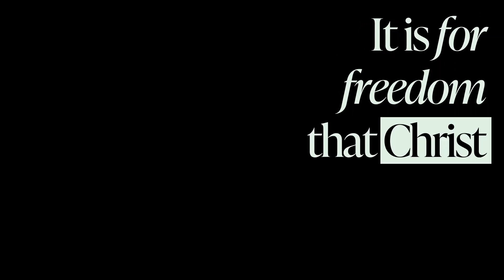How do we stay free? - Ps Carl Brockbank